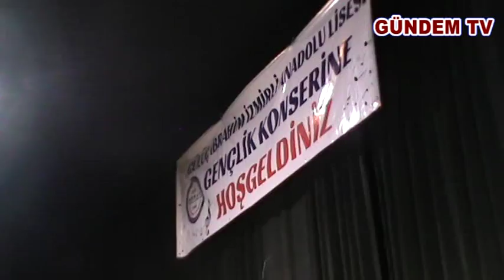Gülüç İbrahim İzmirlioğlu Anadolu Lisesinden muhteşem konser/ Parça 2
Kdz. Ereğli İlçesine Bağlı Gülüç Beldesi İbrahim İzmirli Anadolu Lisesi tarafından düzenlenen “Gençlik Konseri” yoğun ilgi gördü.